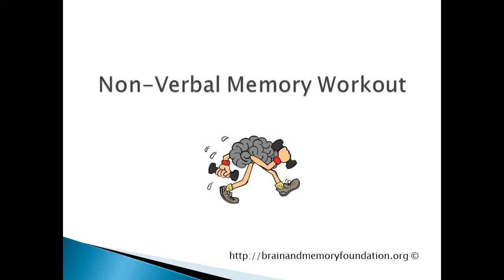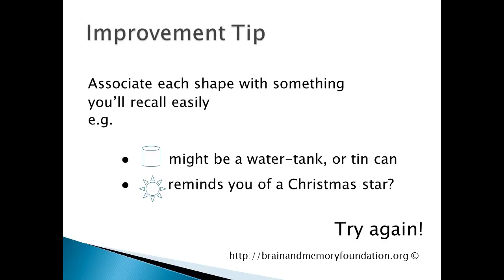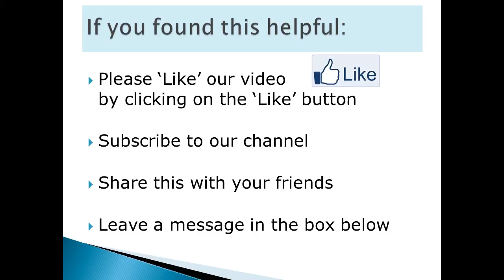Is My Memory Normal? Try Drawing These Shapes! Improve my Memory Power.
Is your memory normal? What's a 'normal ' memory, anyway? This series gives you practice in each of the important types of memory for baby boomers and beyond.

Memory for shapes challenges your non-verbal skills. It's important because you use this type of memory for pictures or photographs, designs, colours, map reading and even road signs.

How many shapes can you remember at a time? Use this exercise to find out your current level of non-verbal memory and keep trying the exercise until you are satisfied with your level.

 If 'improve my memory power' is on your wish-list, you will achieve this as well as exercising your working memory.

Most people with a healthy brain can keep seven (plus or minus two) shapes in their short-term memory.  How did you go? Use this exercise as brain training - it isn't a brain test!  You can do it as often as you like (and use the pause button to vary the time if you need more).

Start building up strategies that will compensate for the inevitable memory changes that occur in later years. Thousands of people all over the world are using 'Seven Second Memory' by Dr. Allison Lamont and Gillian Eadie, to boost their memory power and keep their brain skills alive and well right through into older age.

You will be delighted with the improvements in your memory and you will take back control.

The Brain and Memory Foundation (also known as Healthy Memory Company Ltd) was established by Dr. Allison Lamont and Gillian Eadie to help baby boomers (and the over-50's) build new brain connections as a buffer against dementia and Alzheimer's disease in later life. We are helping thousands of people all over the world and we would love to help you build brain resilience also.

Remember to get our book, 'Seven Second Memory' because it is such a helpful, simple guide to the steps you can take to develop memory strategies when you are over 50 years of age.

We'd love to know what you think about this exercise and our other videos.